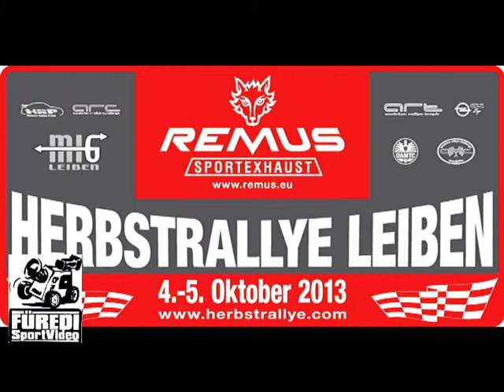Herbst Rallye 2013 Holzmüller